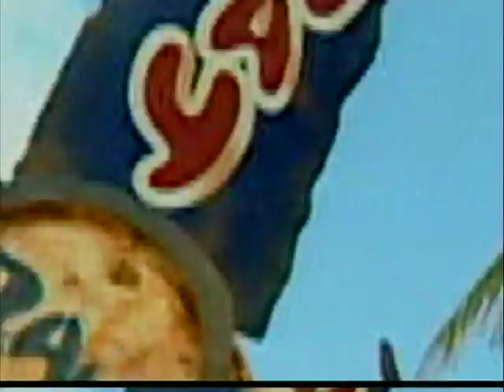Disney Cruise - Swimming with the Sting Rays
Reserved exclusively for Guests on Disney Cruise Line Bahamian and Caribbean cruise vacations, Castaway Cay is Disney's private port-of-call paradise. On this island, enjoy tropical leisure activities, such as snorkeling and swimming with Stingrays! Join EatPackGo.com's April Simpson on this adventure!